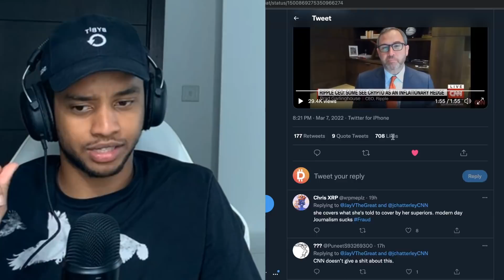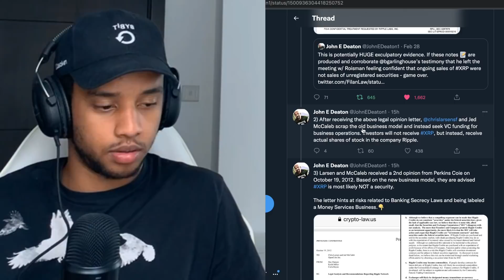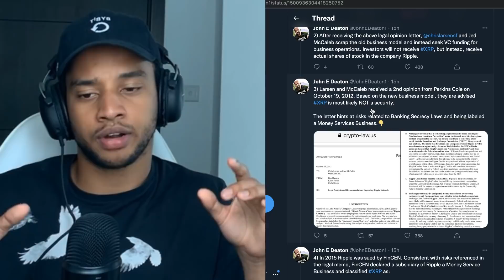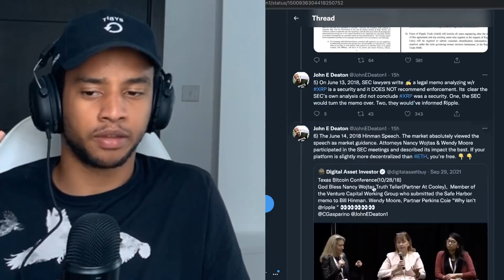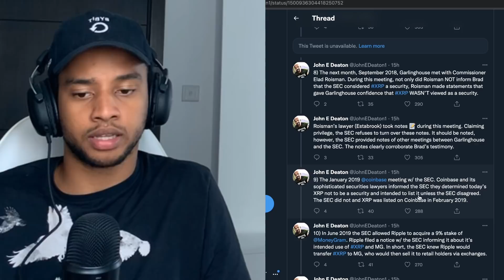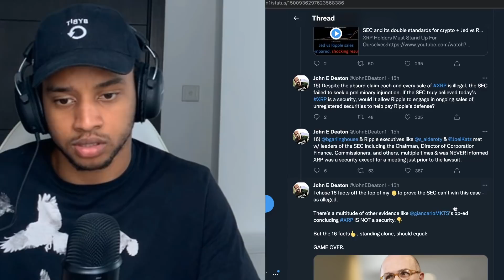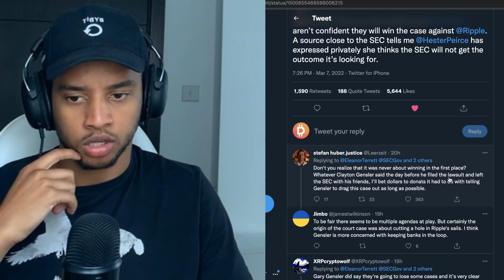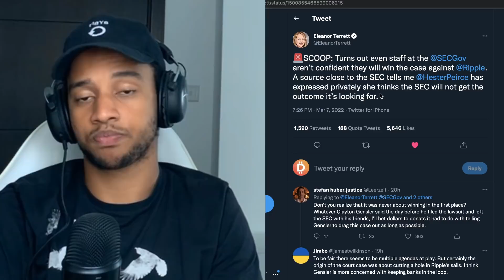RIPPLE XRP: HERE'S WHY THE CASE IS GAME OVER FOR THE SEC!!!! (Lawyer explains)